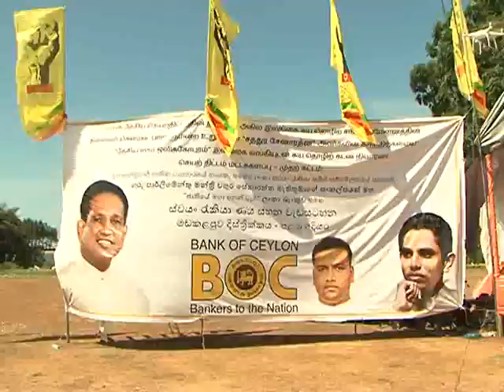මඩකළපුව ජනතාවට ජීවන අත්වැලක්......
මඩකළපුව ජනතාවට ජීවන අත්වැලක් සුව ඇමති සහ මන්ත්‍රි  චතූර ගෙන් පියවර..